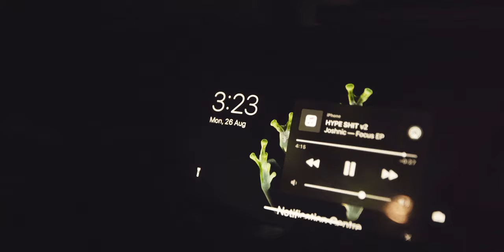DISCIPLE X TUCKSHOP (VLOG) ft. Barely Alive, Dodge & Fuski, Bandlez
Last week we drove up to play at the Mackay leg of the Disciple Aus tour, here's a peek at what went down 😎

MY GEAR
⇢ Pioneer XDJ-RX DJ Controller
⇢ Sony A7iii Camera Body
⇢ Metabones Canon EF to Sony E Mount Adapter V
⇢ Canon 16-35mm f2.8 Lens